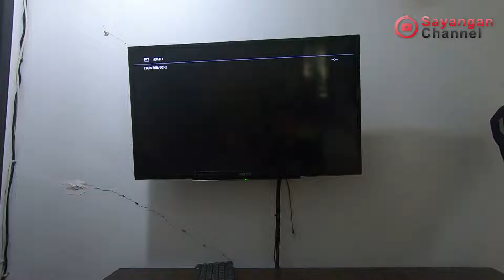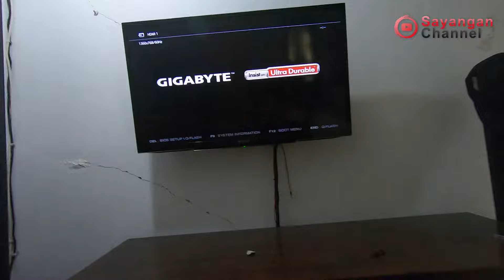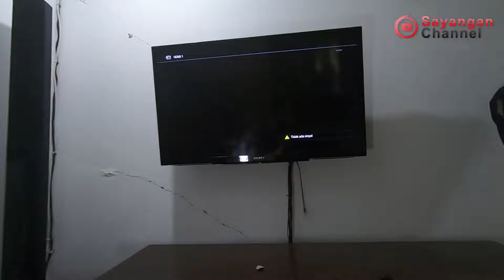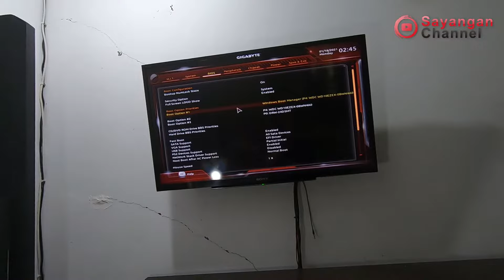KOMPUTER GAGAL BOOTING | PENYEBAB BOOTLOOP